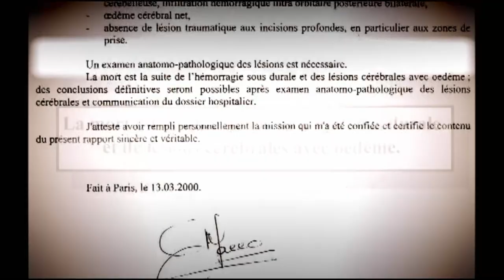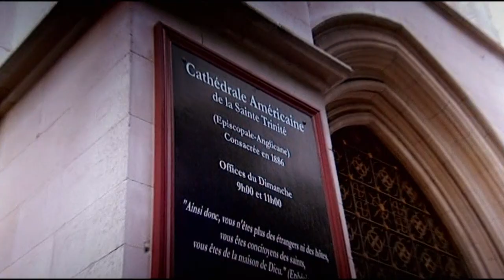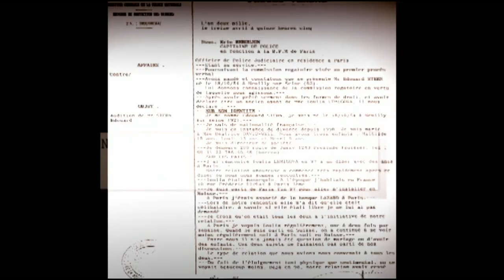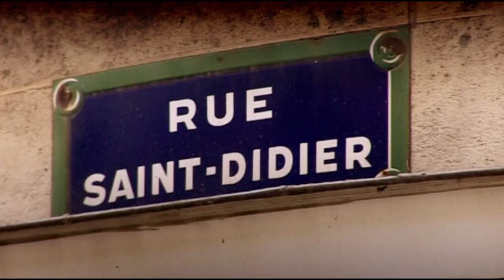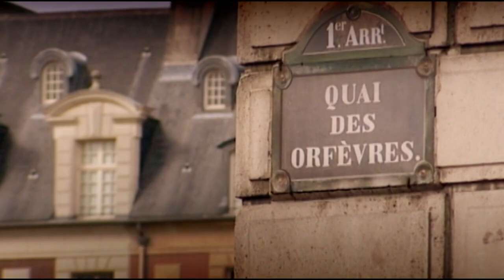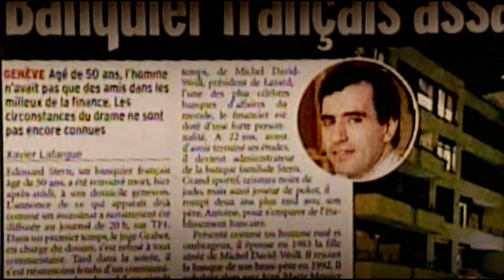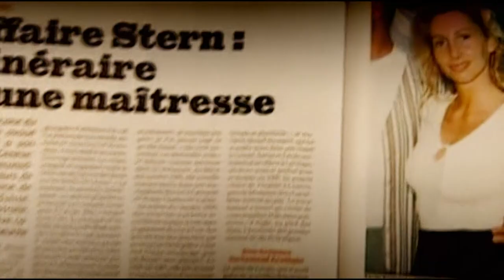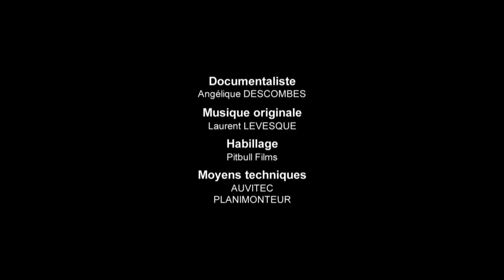L'AFFAIRE STERN, MEURTRE DANS LA HAUTE SOCIETE ⚠️ | Les Faits Karl Zero